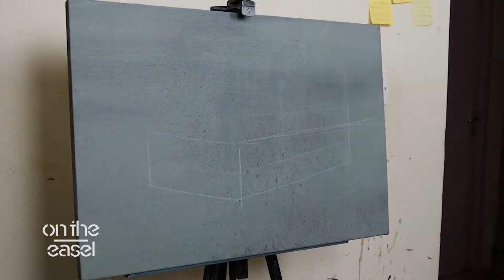OIL PAINTING AN OLD CAR TIMELAPSE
Time-lapse: Painting the Landrover Series 1
'RESILIENT'
Size: 35"x 17"
Medium: Oil paints on canvas
Reference photo: Sergio Souza